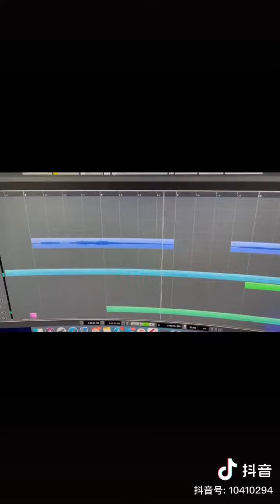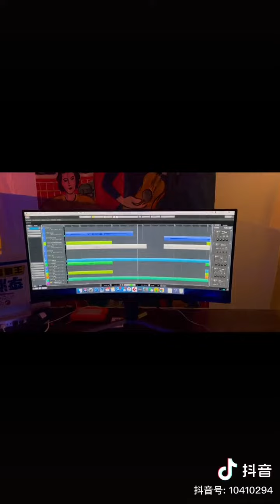李润祺 Li Runqi - Lonely(Demo)